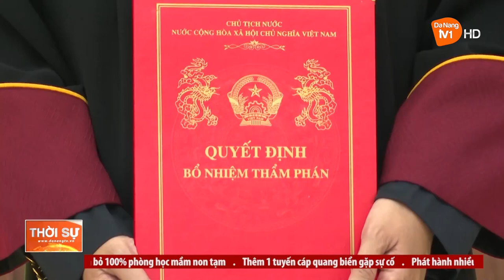TÒA ÁN NHÂN DÂN CẤP CAO TẠI ĐÀ NẴNG TỔNG KẾT NHIỆM VỤ NĂM 2022